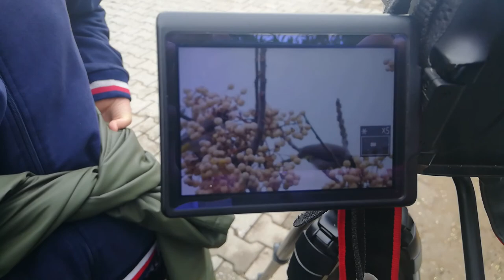Boğazkent Kuş Cenneti Gezisi (2018-2019)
Bu hafta öğrencilerimizle, Boğazkent Kuş Cenneti'nde yalıçapkınları, saz deliceleri, su kuşları ile birlikteydik. 2 yıldır Biyomühendis Hüseyin Çağlar İnce ile yaptığımız atölyelerde öğrencilerimiz bu coğrafyanın tüm bileşenlerini keşfediyorlar. Bu hafta Köprüçayı ile tanıştılar ve Doğa Eğitmeni Aslı Gülten ile birlikte onun tarih boyunca insanlığı nasıl etkilediğini ve tarihin en büyük nehir savaşını yerinde öğrendiler. Nehirlerin dağları nasıl oluşturduğunu, alüvyonları, plajları, sulak alanları gördüler.